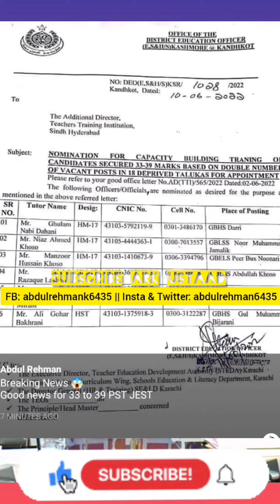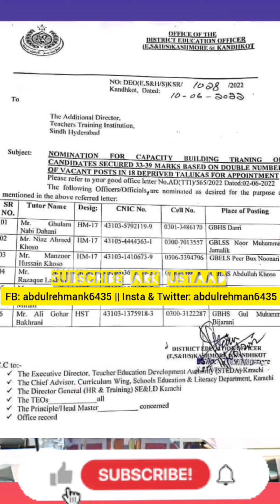PST JEST 33 to 39 Marks training update - PST JEST update today - AKBAR LAGHARI pst jest update